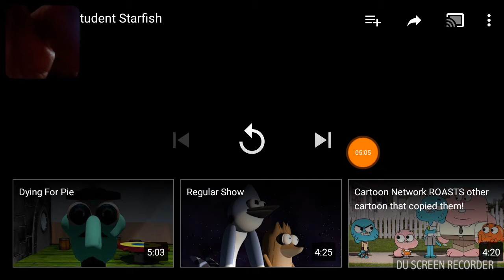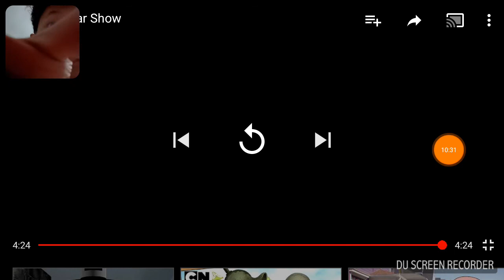Reaction #17: new student starfish + regular show.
Both disturbing videos by pamtri and it's almost Christmas.